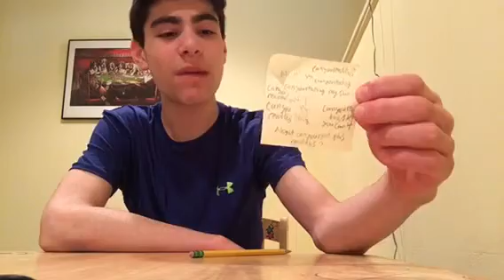Hearing My Thoughts! (BTS)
Bloopers and behind the scenes for “Passing Notes!”